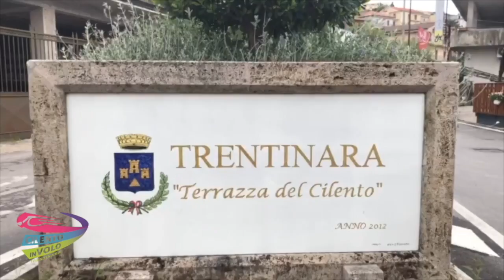156 lorea e adolfo 26-08-21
This video is about 156 lorea e adolfo 26-08-21